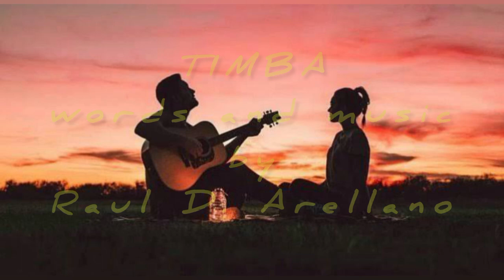TIMBA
Words and music by Raul Deodato Arellano
Executive Producer - Raul D. Arellano
Arranged by - Henry Alburo
Lead Guitar - Wilbert Raagas Tan
Bass - Jorland Paulino
Intro Vocal-  Lily Beth Liwanag
Vocals - Raul D. Arellano
Recorded, mixed and Mastered by Henry Alburo at Polysonic Studio
RDA Records